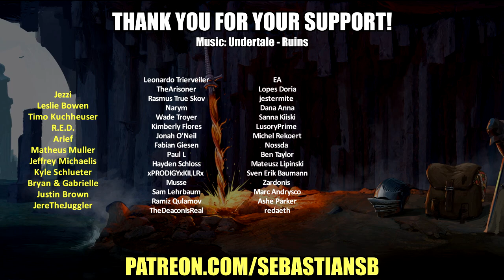Let's Play Bonfire Peaks Part 27 - Erosion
Game Description:

Set your belongings on fire on a beautiful voxel art puzzle island.

Move onwards, move upwards, and leave nothing behind.
Bonfire Peaks is a puzzle game about closure, by Corey Martin and published as well as co-produced by Draknek, creator of A Monster’s Expedition and Cosmic Express.

Navigate expertly designed puzzles in a breathtakingly lovely voxel-based world. Filler content has been burned away to create a perfectly fine-tuned experience, filled with richly rewarding challenges and surprising new mechanics that’ll keep sparking your interest right through to the end.

Created by Pipe Push Paradise and Hiding Spot developer Corey Martin, co-designed with Alan Hazelden, and with art by Mari Khaleghi and Zach Soares.

REVIEWS
“A deeply thoughtful, eminently accessible and cleverly crafted bite-sized puzzler, Bonfire Peaks has more subtle emotion, charm and smile-cracking ingenuity than most of the games that have released this year.”
9.5 – PSU

“Bonfire Peaks is a gorgeous experience, with a multitude of puzzles that will challenge even the most hardened genre aficionado.”
9 – Finger Guns

“It’s a mostly sublime experience that is somehow equally demanding and relaxing, and uncovering all of its secrets offers an opportunity to flex your brain to the max.”
9 – Retroware